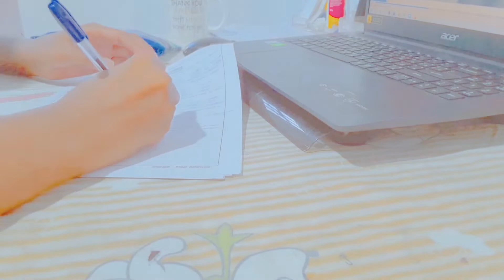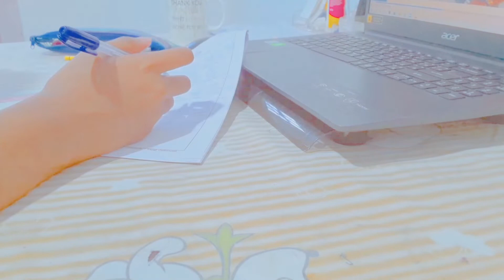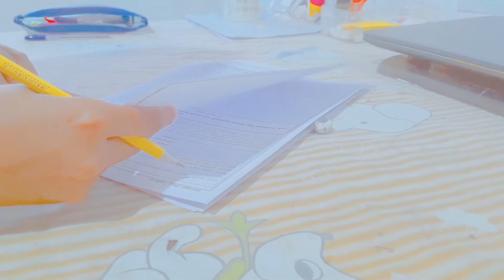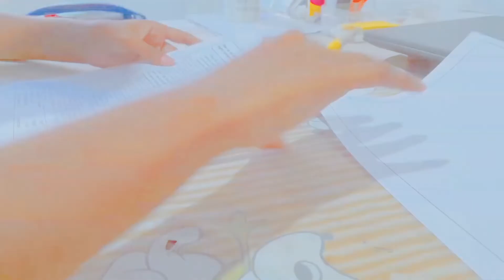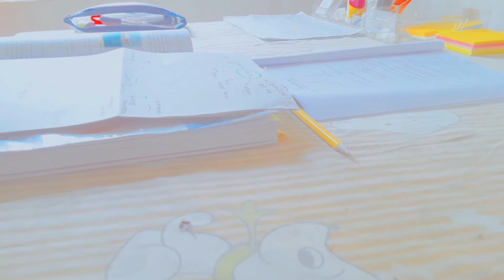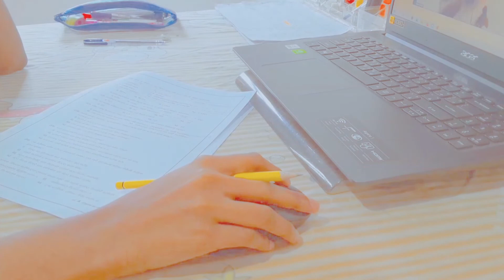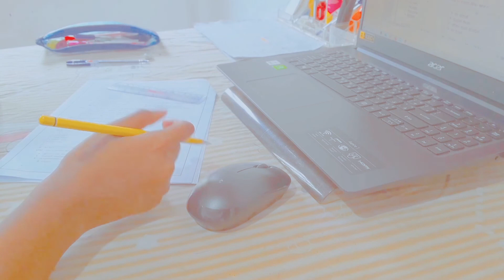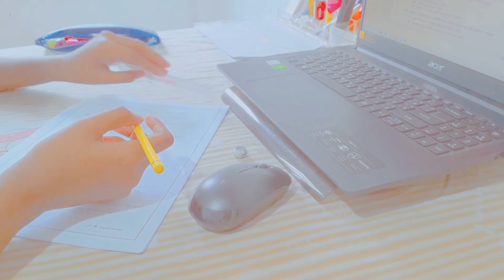Study Vlog📚| Aesthetic | O/L Student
STUDY VLOG | STUDY MOTIVATION | O/L STUDENT

Hi everyone .
I'm Kala (Nickname) .
I hope you enjoyed this video & gain something .
Stay safe & stay happy .

♪ Storybook (Prod. by Lukrembo)